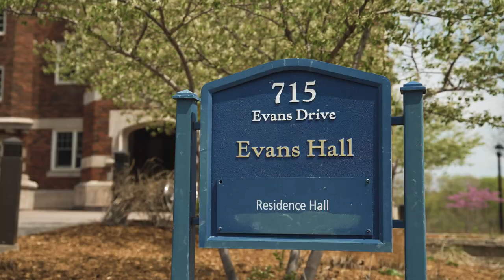Carl Cribs | Evans Hall w/ Kai & Aaron & Aaron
Welcome to Carl Cribs! Get to know Evans Hall with roommates Kai Oishi ’24, Aaron Rice ’25, and Aaron Thorne ’24.